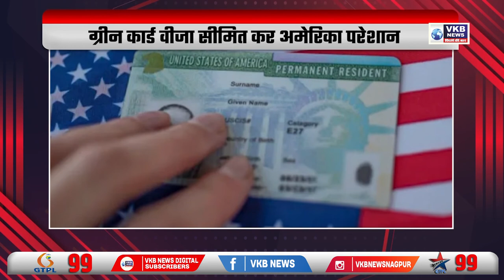पुणे में पत्नी को मनाने हाईवोल्टेज ड्रामा | DESH_VIDESH | VKBNews